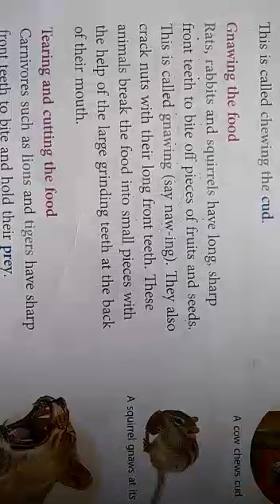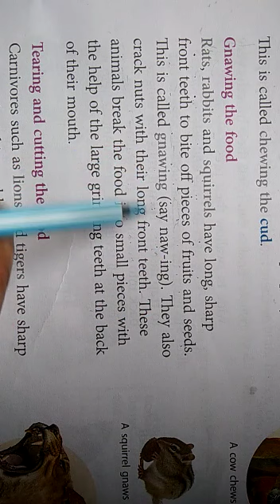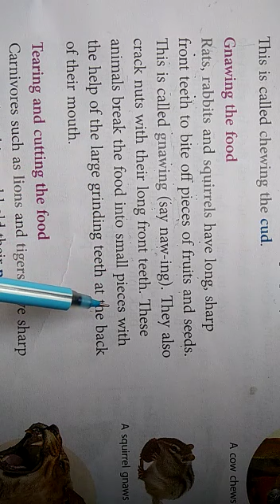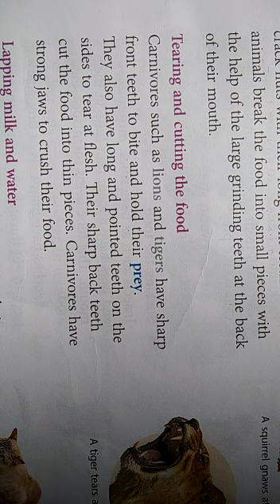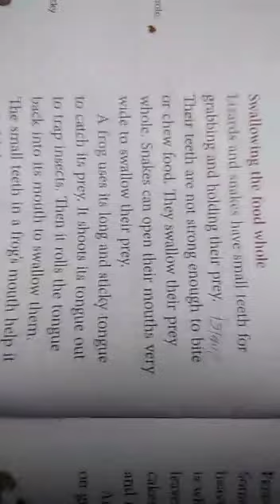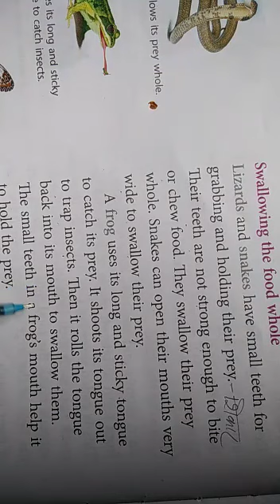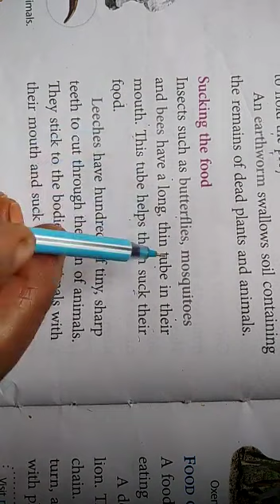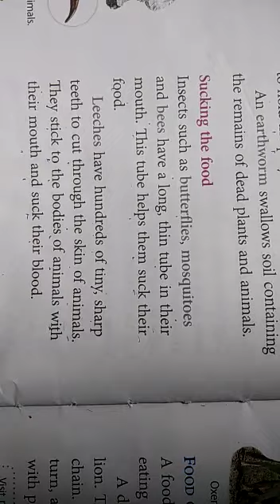Class 3 Science Chapter 1 What and How Animals Eat